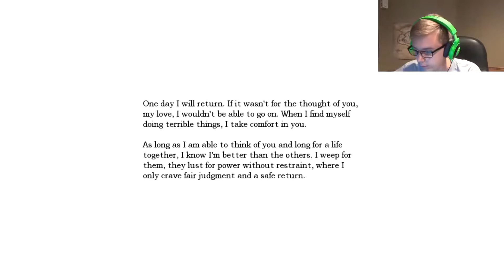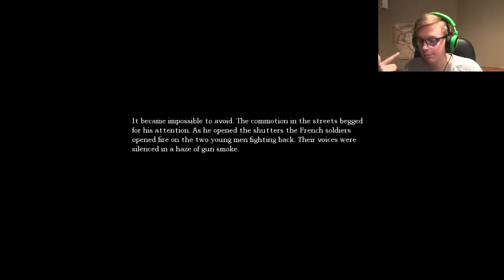I'm Making Drugs! - Amnesia: The Dark Descent (Ep.3)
I begin to make some drugs to throw at the ectoplasmic goo.